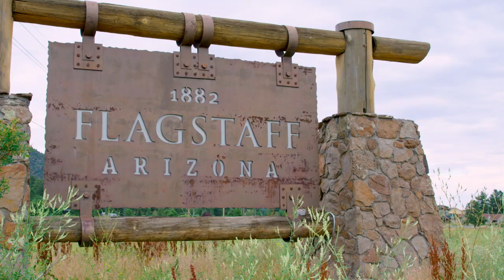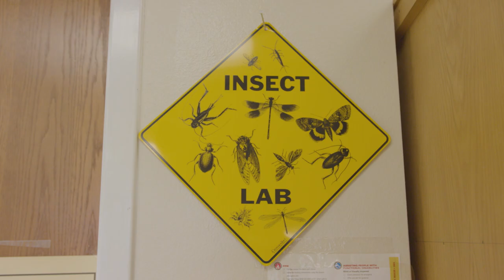Serving After Service: From the Ashes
Tillman Scholar Chrissy Mott is working to understand the impact of invertebrates on forest restoration. Her research will advance public policy and education, improving the health of forest habitats around the world.

You can honor Pat Tillman's legacy by empowering Tillman Scholars like Chrissy